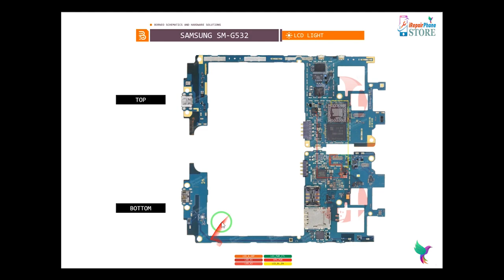Samsung g532f LCD light problem solution